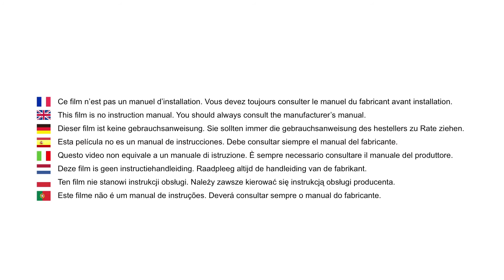Safety 1st Easy Close Wood baby gate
Safety 1st Easy Close Wood, wooden baby gate: This video shows how to make proper installation of your safety gate. Easy to install (no drilling required), for openings from 73-80.5cm (up to 112cm with extensions), it features: 2-action opening, slam to shut closing system, stay-open device.